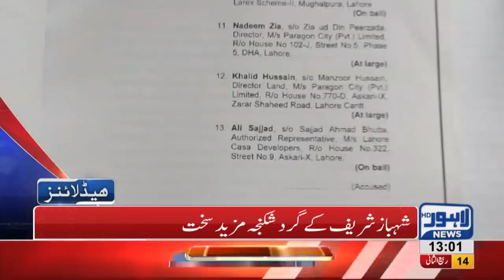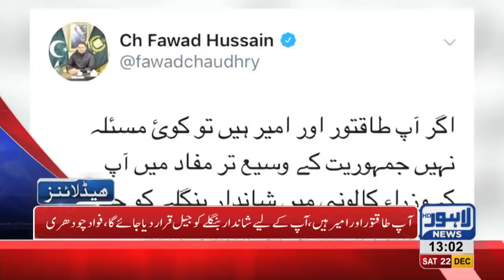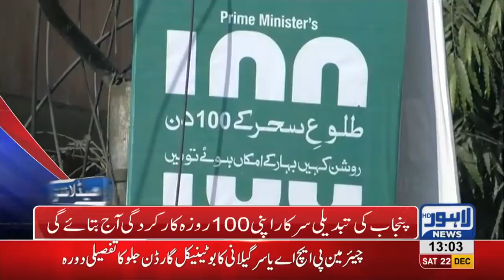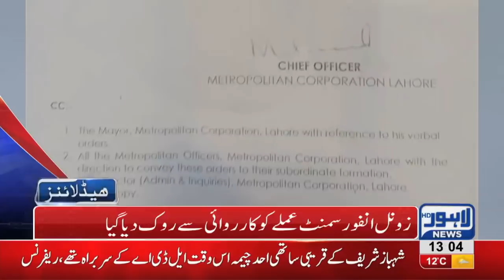01 PM Headlines Lahore News HD – 22nd December 2018